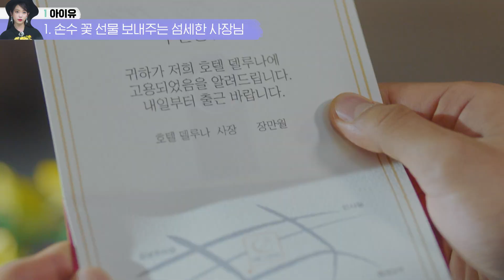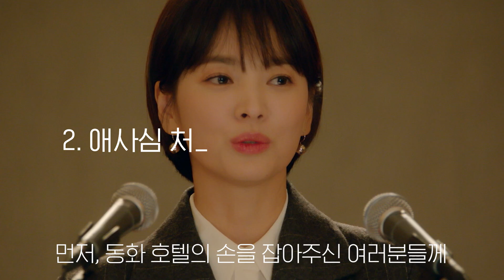[내손내뽑] 스펙타클한 직장 생활 가능 츤데레 아이유 vs 애사심 절로 생기는 다정다감 젠틀한 송혜교💜 함께 일하고 싶은 상사는?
:Diggle [내손내뽑] : 내 손으로 내가 직접 뽑는 투표 콘텐츠!
화면 오른쪽 상단에서 당신의 취향을 뽑아주세요!